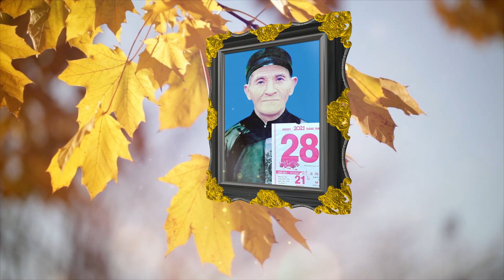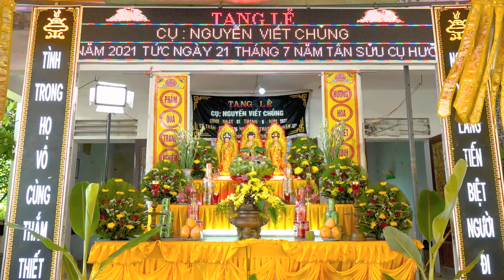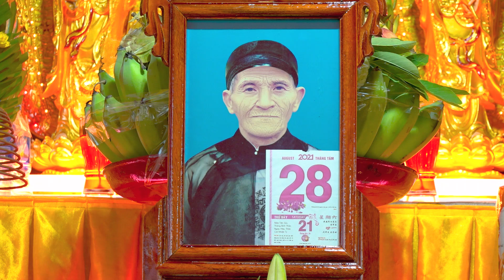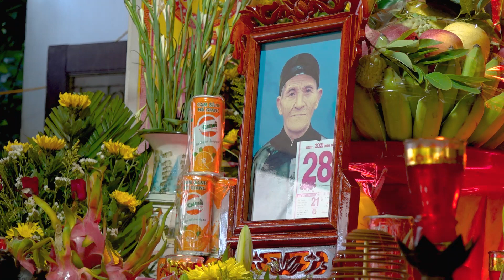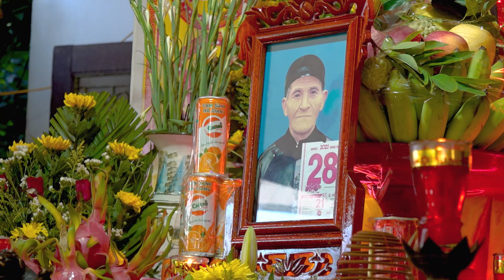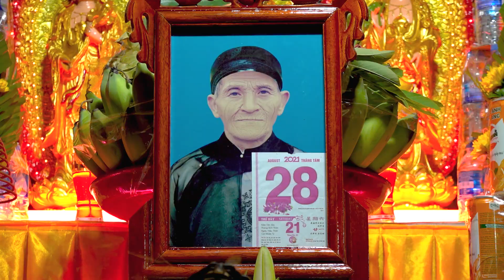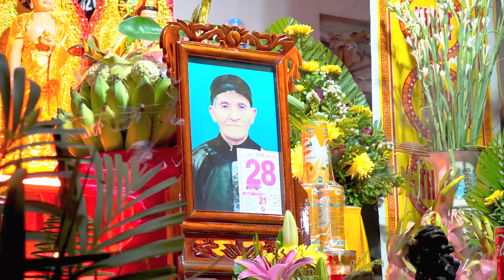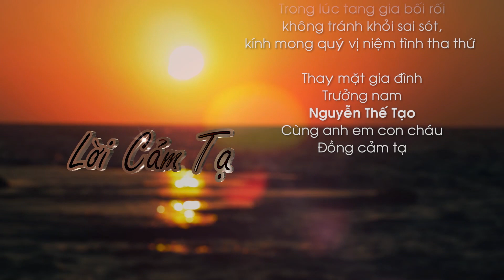Lễ Tang cụ Nguyễn Viết Chủng Giao Yến - Giao Thủy - Nam Định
Mất 17h05" ngày 28/8/2021 (21/7 năm Tân Sửu)
Hưởng thọ 95 tuổi
© Bản quyền thuộc về Đăng Khoa
© Copyright by Dang Khoa ☞ Do not Reup